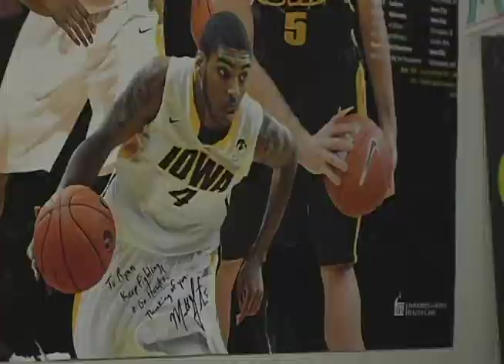Ryan Burchard: Wrestler at Heart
Eight-year-old Ryan Burchard of Dyersville, Iowa, is a state wrestling champion. He beat his twin brother to win that title. Ryan now has his sights set on a different victory. Even though Ryan was a little camera-shy, he was very proud to share his pick for the NCAA March Madness Champion: the Kentucky Wildcats.